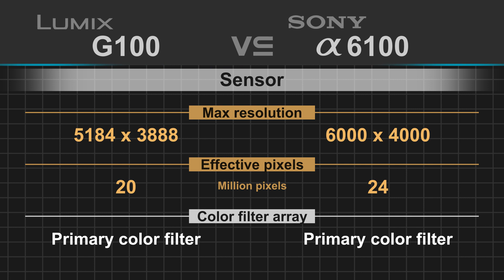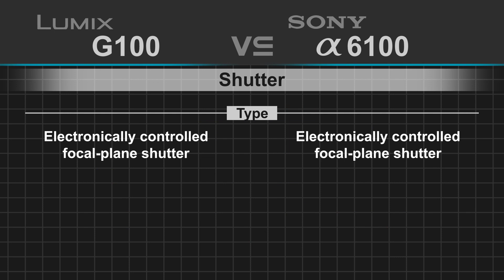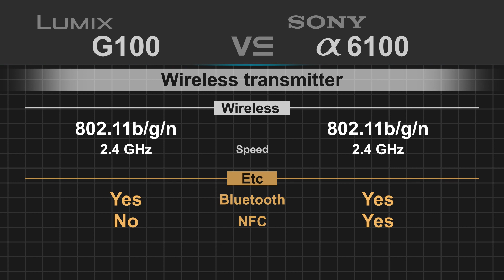Panasonic Lumix G100 (G110) vs Sony alpha a6100